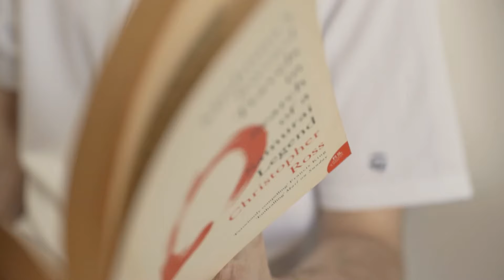TaylorMade×UNITED ARROWS 23SSコレクション【テーラーメイドアパレル】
‹TaylorMade×UNITED ARROWS 2023年SS›

テーラーメイドが掲げる
“ゴルフはプレーヤー同士の関係性を繋ぐ力になる”ことを意味する
“RELATABLE”をコンセプトに誕生した共同プロジェクト

第２弾となる今回のコレクションのテーマは
「NO BOUNDARIES」「GENDERLESS」「STREET」

ゴルフシーンにおいては、
ストレスフリーな機能性・快適性を両立しながら、
街中に溶け込む、デイリーで着用いただけるデザインと
サイズバランスを追求しました